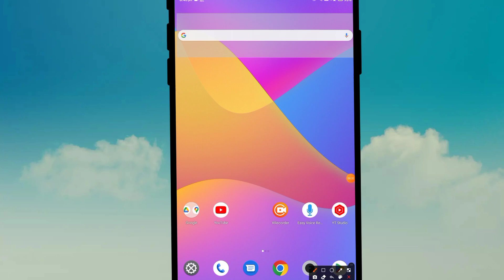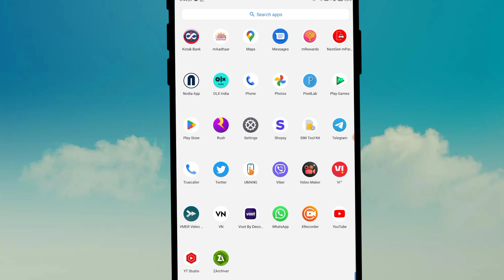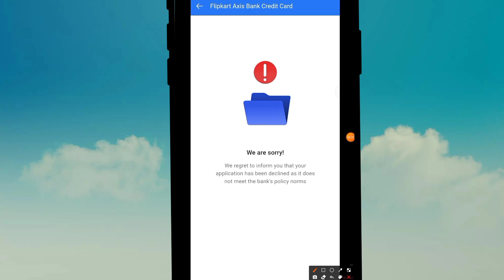Flipkart Axis Bank Credit Card Fix We are sorry | We regret to inform you that your application